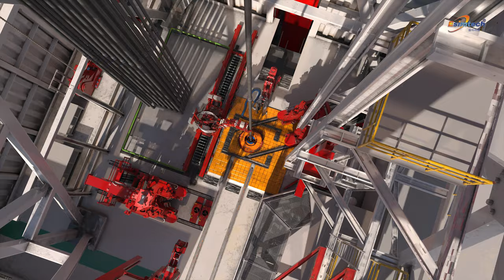Esimtech Petroleum Simulator' Beautiful Offshore Drilling Platform Opening Animation